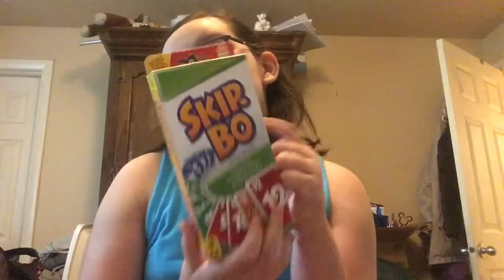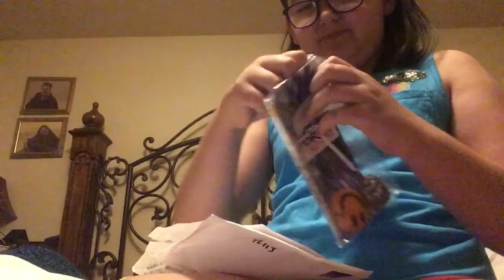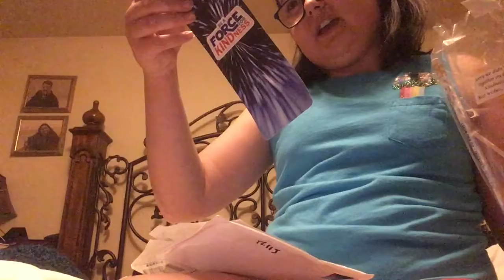Sierra‘s adventures - last to leave the king size bed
Sierra challenges her parents to last to leave the king size bed challenge